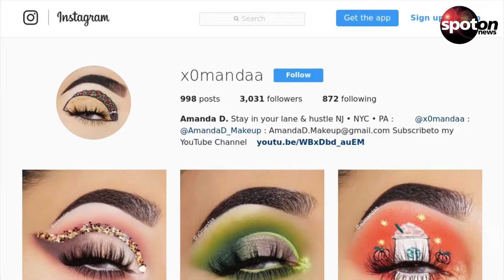Hungrig? Dann schau dir diese Make-up-Leckerbissen an!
Manche Frauen sind beim Schminken ziemlich geübt, andere weniger. Die krassen Kunstwerke dieser Make-up-Artistin, die auch als Leckerbissen durchgehen, toppen alles!